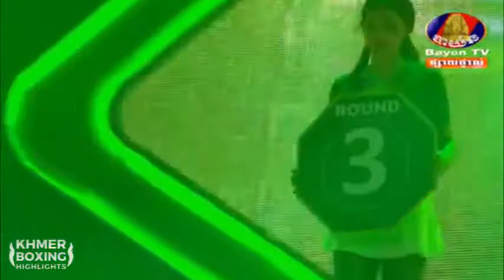Khmer Boxing ចាន់ ចំរើន Vs Farsatharn Rachanon 3 December 2018 | Khmer Boxing Highlights